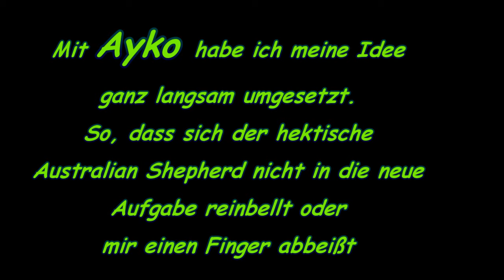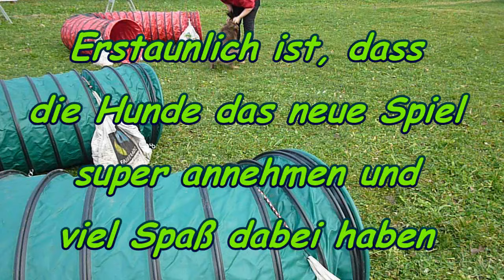Agility: Mehr Spass am Kommando "KOMM"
Konditionierung auf Hand-Target